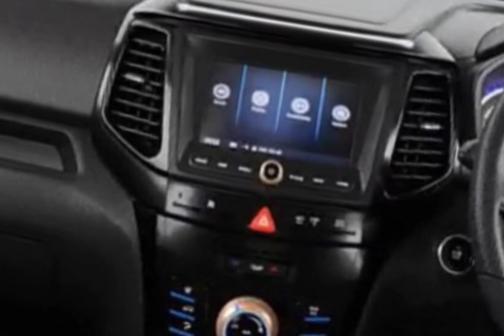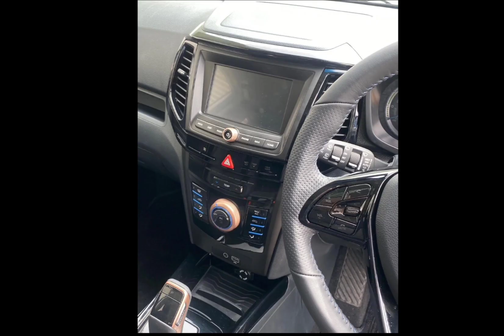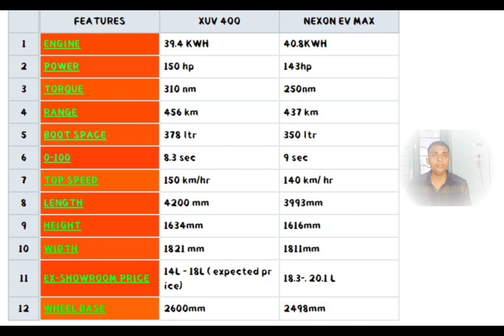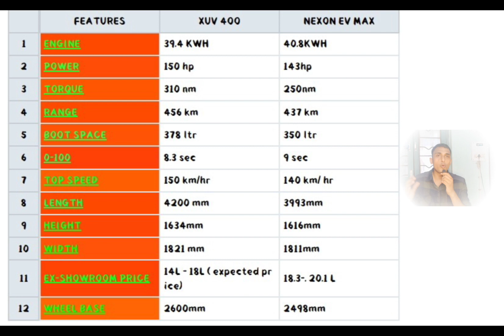This Will Change Your Perspective About Xuv4OO#mahindeaxuv4OO#xuv400ev#xuv400#xuv400vsnexonevmax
Is xuv400 is better than Nexon ev max?
xuv400 vs nexon ev max
xuv400 detailed information
xuv400 review in Hindi
What is the expected price of Mahindra XUV400 EV?
What is the estimated launch date of Mahindra XUV400 EV?
Mahindra XUV 400 price in india 2022
xuv400 review
xuv400 electric car price
xuv400 ev range
What are the key specifications off Mahindra XUV400 EV?
xuv400 interior
XUV 400 milage
xuv400  charging time
xuv400 dimensions
Mahindra XUV 400 specifications
diesel XUV 400 price in india 2022
Mahindra XUV 400 petrol price
Is Nexon EV bigger than Nexon?
Does Nexon EV XZ+ have sunroof?
How much does Nexon EV run on full charge?
Is Tata Nexon EV good for long drive?
क्या nexon ev xz+ में सनरूफ है
Is it worth to buy Tata Nexon EV Max?
What is the range of Nexon EV Max?
What is the difference between Nexon EV and EV max?
Will there be Nexon EV Max Dark Edition?
How Did XUV 400 vs NEXON EV MAX  Rise to the Top?,
The Rise of XUV 400 vs NEXON EV MAX
 What Happened to XUV 400 vs NEXON EV MAX ?
The Official Guide to XUV 400 vs NEXON EV MAX
How XUV 400 vs NEXON EV MAX  Gamed The System
Chasing The Truth About XUV 400 vs NEXON EV MAX
Why XUV 400 vs NEXON EV MAX  Is Trending Right Now
 The Weird Story Behind XUV 400 vs NEXON EV MAX
The Truth About XUV 400 vs NEXON EV MAX  Will Shock You
 Is This The End of the Road For XUV 400 vs NEXON EV MAX ?
10 Things You Need to Know About XUV 400 vs NEXON EV MAX
 10 Little Known Facts About XUV 400 vs NEXON EV MAX
Trying My Favorite XUV 400 vs NEXON EV MAX
 The XUV 400 vs NEXON EV MAX  Revolution is Coming
 What's the Idea Behind XUV 400 vs NEXON EV MAX ?
 Increase Your Revenue with XUV 400 vs NEXON EV MAX
 All About XUV 400 vs NEXON EV MAX
Understanding XUV 400 vs NEXON EV MAX
Best &amp; Worst XUV 400 vs NEXON EV MAX  Trends
 Actually Starting XUV 400 vs NEXON EV MAX
My Last Video About XUV 400 Vs Nexon Ev Max... Ever
5 Things About XUV 400 Vs Nexon Ev Max You May Not Have Known
 20 Myths About XUV 400 Vs Nexon Ev Max: Busted
15 Surprising Stats About XUV 400 Vs Nexon Ev Max
Most Embarrassing XUV 400 Vs Nexon Ev Max Mistakes You Better Not Ma#xuv400